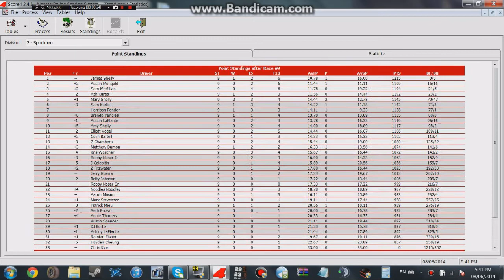ISCR Budweiser GNSS Race 9 of 11 S1 - Irwin 100 @ Bristol